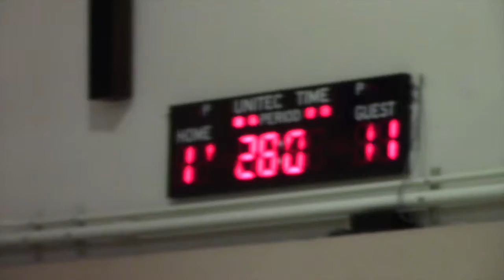Last 28 seconds of Forest Park Girls Season Opener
It was tied all fourth quarter and who scores the winning basket?